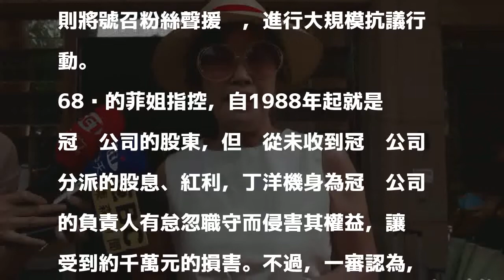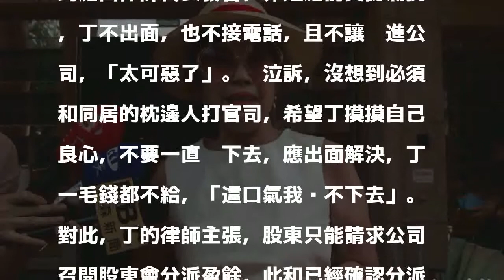控前男友侵吞千萬 菲姐出庭哽咽：這口氣吞不下去！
〔記者楊國文／台北報導〕「鍋具女王」菲姐（本名甘玉惠）多年前與同居35年的男友丁洋機決裂，曾怒控把她打拚40年做起來的冠彣公司奪走，雙方衍生多起官司，其中菲姐指控丁洋機侵吞她多年應得的股息、紅利約千萬元，一審判她敗訴，上訴後，高等法院今開庭，丁男未出庭，菲姐出庭哽咽批評丁「太可惡了」，呼籲丁要有良心，趕快出面解決，嗆聲說否則將號召粉絲聲援她，進行大規模抗議行動。

發表評論評論如下。